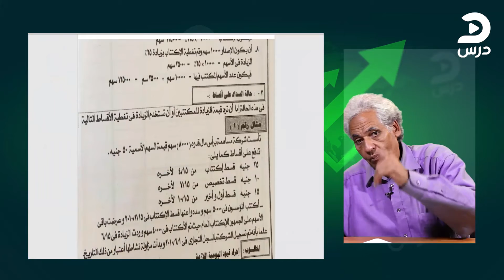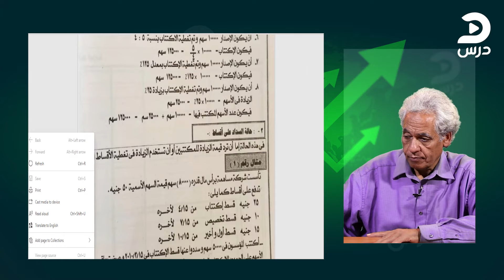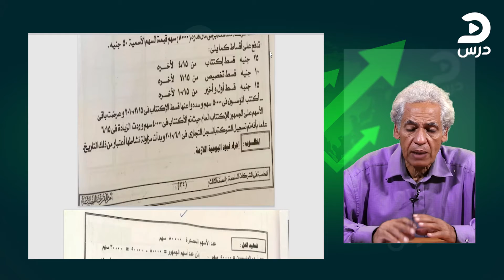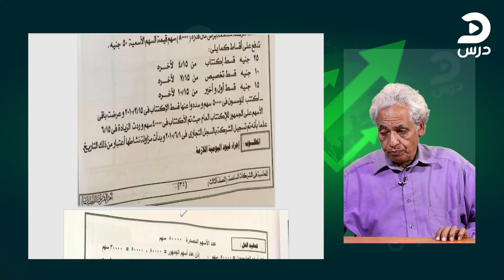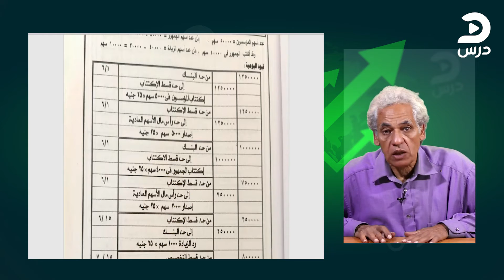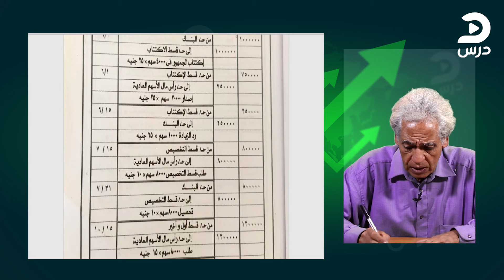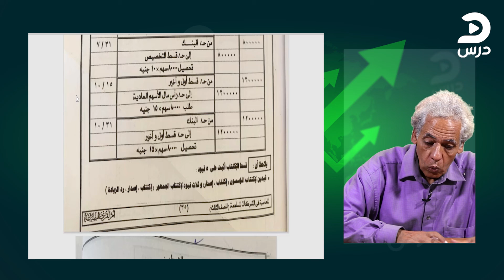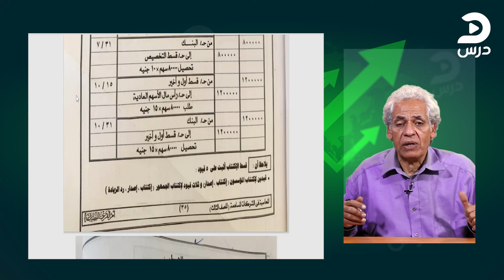محاسبة المالية في الشركات المساهمة- الصف الثالث الثانوي تجاري - مجدي محمد مدبولي - الحلقة التاسعة